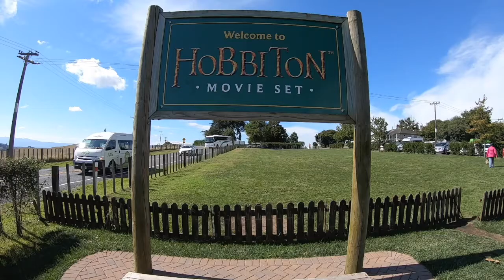Hobbiton Movie Set - SET DE FILMAGENS do filme SENHOR DOS ANÉIS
Set de Filmagens dos filmes senhordosanéis e 'O Hobbit' que fica localizado na Nova Zelândia.
Um pouco caro e bem cheio mas para os amantes do filme muito incrível.